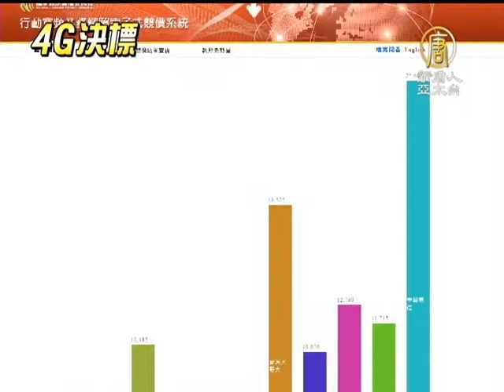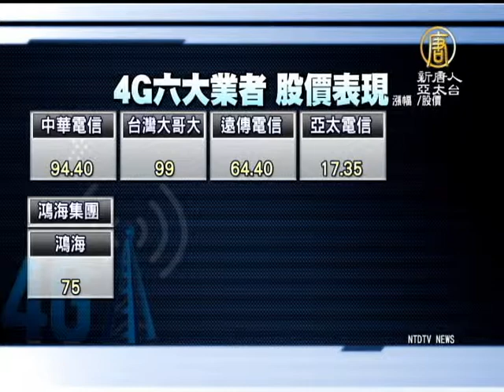【財經新聞】六雄競標4G決標 總標金1186.5億元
【財經新聞】六雄競標4G決標 總標金1186.5億元 (NTDAPTV) 火線新聞，先來看到電信產業的大事！今天4G執照的競標結果正式出爐了，中華電信、台灣大哥大和遠傳電信三雄，亞太和新進業者鴻海和頂新通通拿到執照，不過決標金額飆到天價，高達1186.5億新台幣。【新唐人亞太台2013年10月30日訊】

NCC主委 石世豪：「那麼競價程序就告結束。」

經過40天、大戰393個回合，台灣4G執照競標結果終於出爐，總標金高達1186.5億天價，足足比原先預估的359億總底價，高了3.3倍！

NCC主委 石世豪：「競價作業呢，就是以商業機制做最終的仲裁，我想今天結果出現呢，已經告訴各位，這就是台灣該有的價格。」

來看到釋照結果，

參與的六大業者通通得標，其中以中華電信標到共35MHz的最大頻寬，而電信三雄的台灣大哥大和遠傳，則是緊追在後，鴻海集團旗下的國碁電子，取得2個頻段，領先亞太和頂新旗下的台灣之星。

其中最有優勢的1800 C5帝王頻段，則是由中華電信取得。

中華電信董事長 李炎松：「那C5是最空的，所以馬上可以開始建設，然後可以在最短時間內提供服務的頻段。」

4G釋照塵埃落定，電信三雄和亞太股價全面上演慶祝行情，台灣大哥大股價漲幅直逼5%，鴻海則是小漲1.35%，但集團旗下的網通大廠建漢和台揚，4G結標消息一傳出，盤中馬上急奔漲停。

只有頂新集團旗下企業，似乎不受，太大影響。

記者：「董事長怎麼看今天的4G執照競標結果？」
頂新集團 味全董事長 魏應充：「已經有答案了嘛。」

4G競標大戰終於結束，不過NCC主委石世豪形容，競價結束，才是下一階段業務競爭的開始。